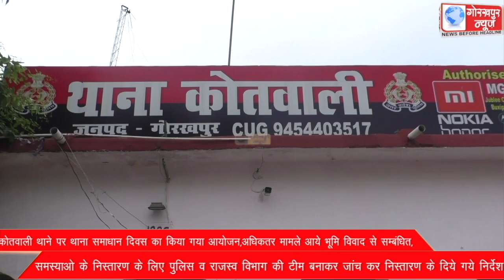कोतवाली थाने पर थाना समाधान दिवस का किया गया आयोजन,अधिकतर मामले आये भूमि विवाद से सम्बंधित, समस्याओ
कोतवाली थाने पर थाना समाधान दिवस का किया गया आयोजन,अधिकतर मामले आये भूमि विवाद से  सम्बंधित, समस्याओ के निस्तारण के लिए पुलिस व राजस्व विभाग की टीम बनाकर जांच कर निस्तारण के दिये गये निर्देश